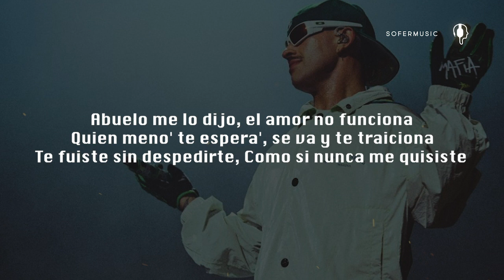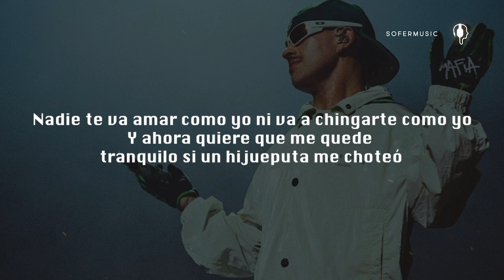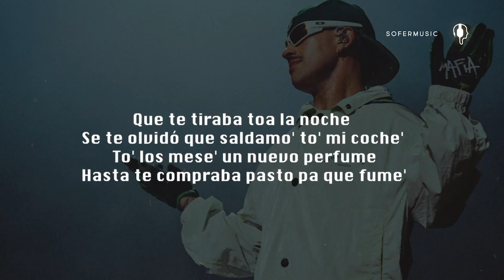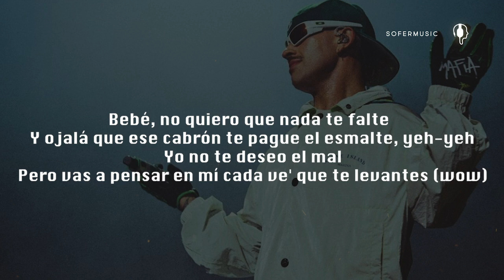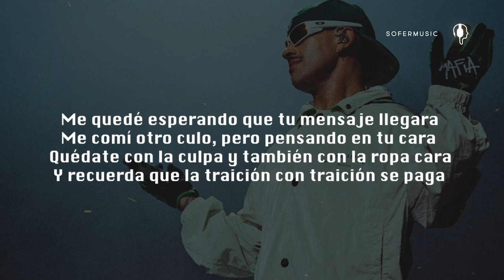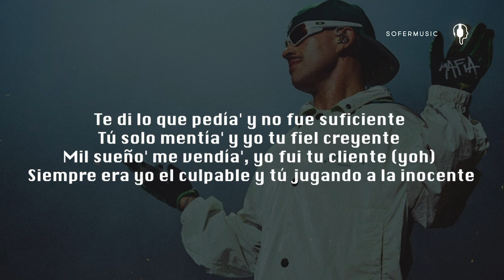Feid, Mora - La Inocente (LETRA)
Yeh
Yeh-yeh
Yeh
Tú callaíta chequeando mis mensaje'
Que te tiraba toa la noche